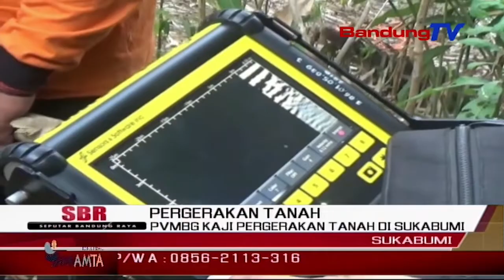PVMBG Kaji Pergerakan Tanah Di Sukabumi | SBR | BANDUNGTV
SBR | BANDUNGTV | FARHAT MUMTAZ | Tim Dari Pusat Vulkanologi Dan Mitigasi Bencana Geologi Atau PVMBG,Bersama BPBD Kabupaten Sukabumi,Melakukan Kajian Terjadinya Pergerakan Tanah Di Kampung Benda,Cibadak,Kabupaten Sukabumi.Tujuannya Yakni Untuk Mengetahui Penyebab Pergerakan Tanah,Yang Mengakibatkan Dua Rumah Warga Retak.